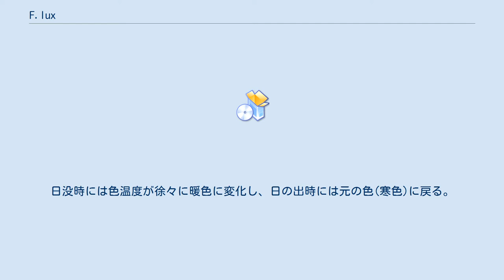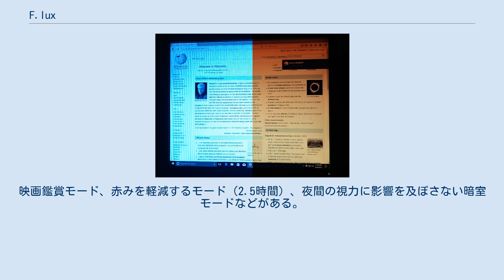F.lux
f.lux (ふらっくす) はディスプレイの色温度を場所と時間に合わせて調節するクロスプラットフォームのソフトウェアである。
このプログラムは夜間の眼精疲労と睡眠パターンの乱れを軽減することを目的に作成された。
 暗室モードを使ったとき f.luxをインストールする際に利用者は地理座標、郵便番号、あるいは地名に基づいて場所を選択する。
すると、選択された場所の日の出と日の入りの時刻に基づいてディスプレイの色温度が自動的に調整される。
日没時には色温度が徐々に暖色に変化し、日の出時には元の色(寒色)に戻る。
 f.luxは、さまざまなカラープロファイルと事前に定義された色温度の値があり、特定のプログラムや活動中のプログラムの動作を変更する。
映画鑑賞モード、赤みを軽減するモード（2.5時間）、夜間の視力に影響を及ぼさない暗室モードなどがある。
夜間に働く人はf.luxでパソコンの時間を昼夜逆転させて、昼間にディスプレイを暖色にできる。
 このプログラムは、Microsoft Windows、MacOS、Linuxで利用できる（ただし、現在Ubuntu 18.04 LTSでは動作しない）。
iOSでも利用することは可能だが、脱獄する必要がある。